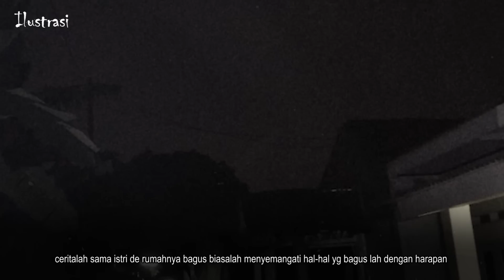NGERIH.MERINDING! TINGGAL DI PERUMAHAN BTN KOSONG! KEJADIAN SETELAH ISTRI MENINGGAL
Kali ini kita kedatangan lagi narasumber warga dari subang jawa barat!beliau bernama kang asep.
Saat dulu tahun 2018 kang asep membeli rumah di perubahan BTN di daerah banten!
Dan saat dia membeli rumah tersebut dia mengalami kejadian horor yang bikin merinding.
Hingga akhirnya alm istri kang asep meninggal dunia.
Cerita ini bener2 mistis dan masih menjadi misteri di perumahan tersebut.

Semoga korban gempa di cianjur di berikan kesabaran di semoga semua lekas membaik!
Dan per4ng antara rusia dan ukraina segera berakhir damai!

Buat temen2 yang punya pengalaman horor ayuk berbagi ceritanya,
langsung datang ke basecamp kami,kita podcash gibah misteri bareng!

kirim ceritanya ke nomer whatsaap ini 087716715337